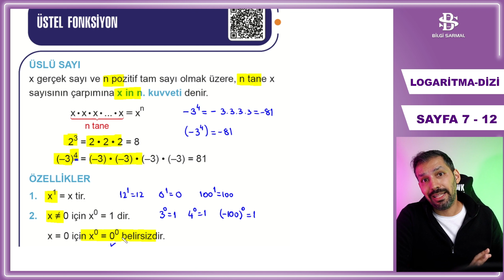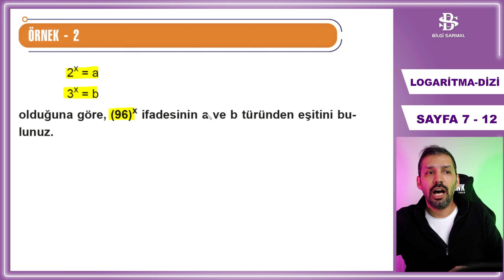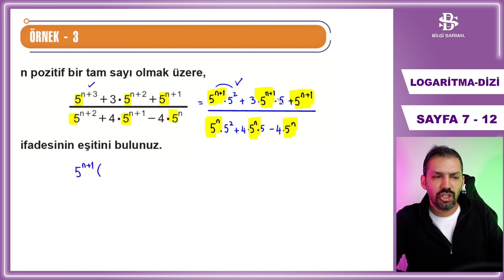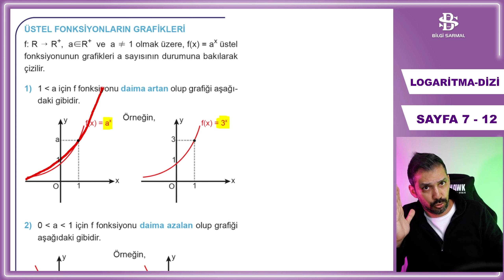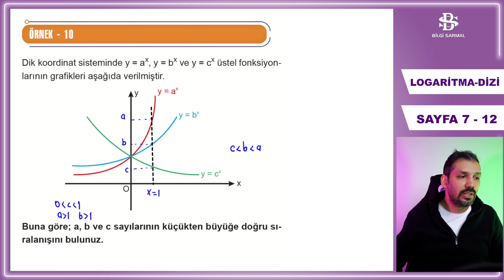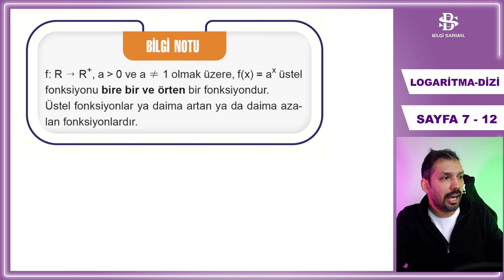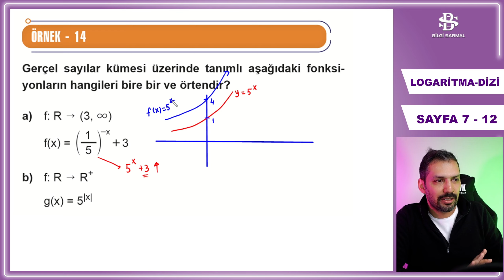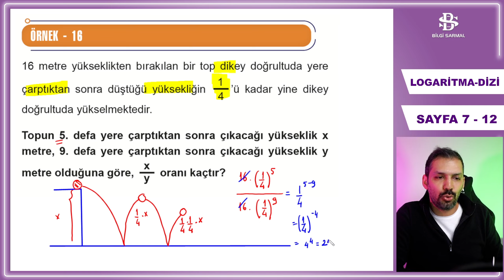Üstel fonksiyon | Bölüm 1 | Sayfa 7-12 | BİLGİ SARMAL ETKİLEŞİMLİ LOGARİTMA - DİZİLER FASİKÜLÜ